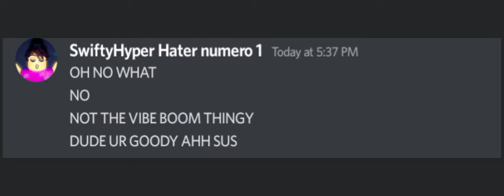Roasting a Discord hater.exe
man I rlly wanna entertain people :)